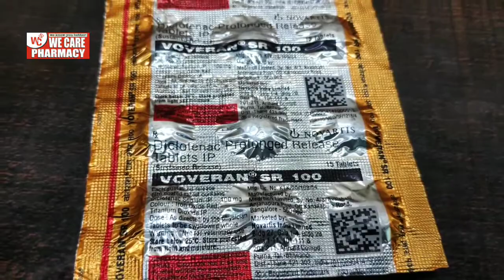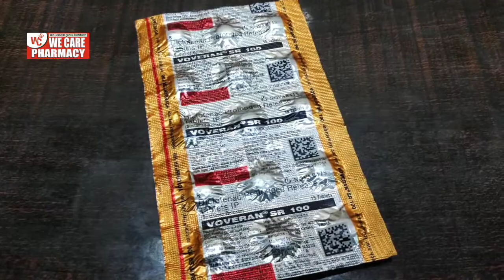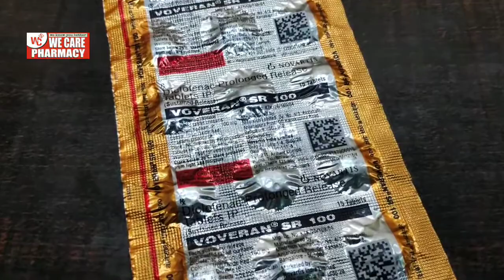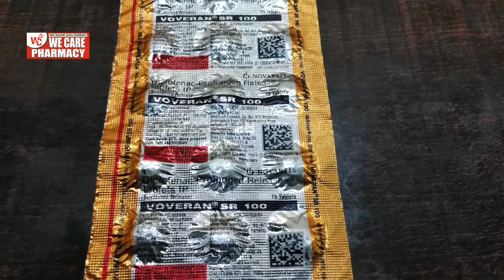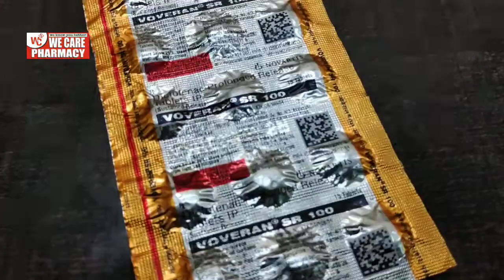दर्द को करे खत्म 5 मिनट में | voveran sr 100mg review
Voveran 100 MG Tablet SR is a Non-steroidal anti-inflammatory (NSAID) drug used to treat pain associated with conditions like Gout, Migraine, Rheumatoid Arthritis, sprains of muscles and joints and in mild to moderate fever in some cases

Keywords Tags :-
Pain relief tablets,
दर्द को करे खत्म 5 मिनट में,
voveran sr 100mg review,
Voveran 50mg review,
Pain killer use,
Pain killer side effects,
Voveran side effects,
Kamar dard ko kaise thik kare,
Ghutno ke dard ki dwa,
Dard ki dawa,
Dard me kya tablet le,
NSAIDS Drugs,
Pain killer tablets,
Dilcofenac sodium tablets review,
Best pain killer,
How to reduce back pain,
How to reduce headache,
Pathri ke dard me painkiller tablets,